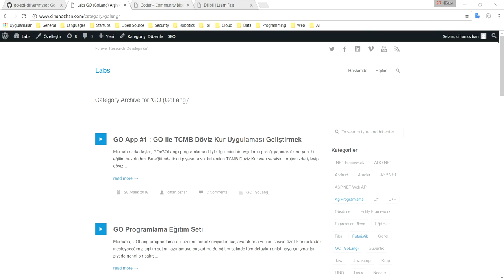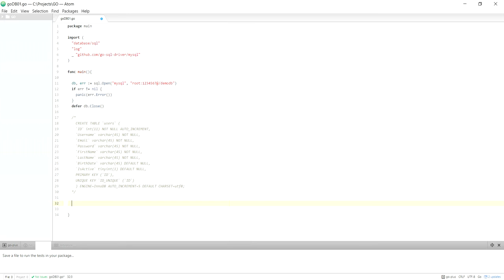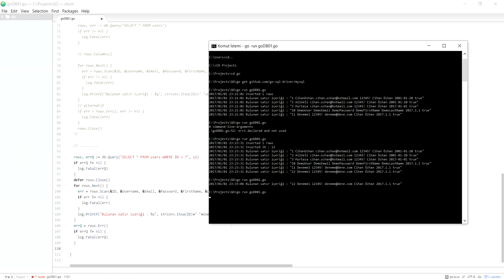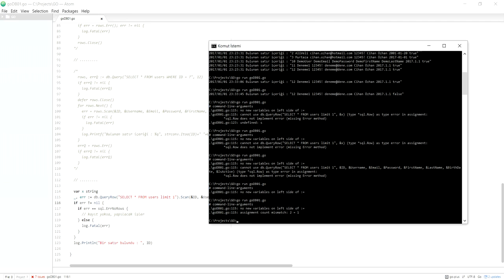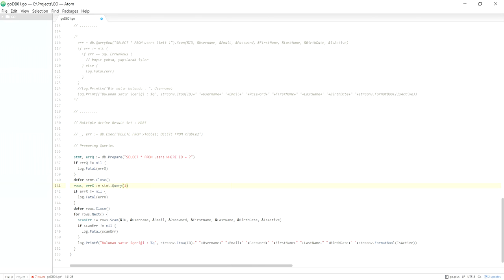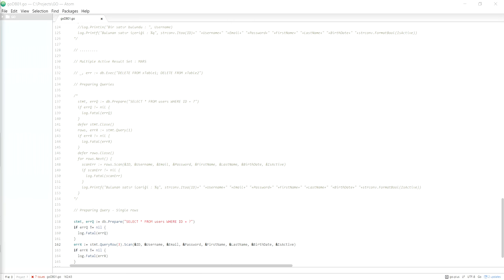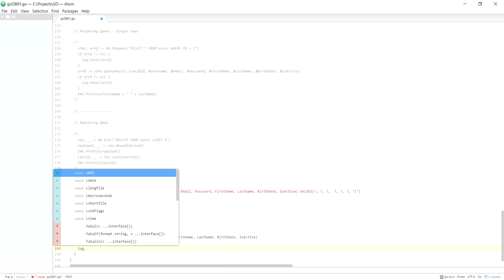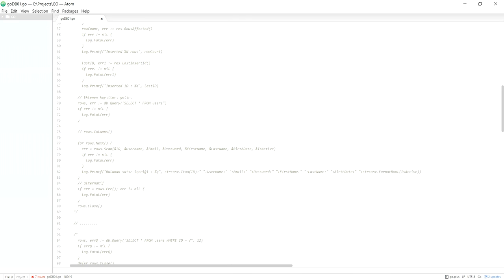Go Programlama Dili ile Temel Veritabanı İşlemleri